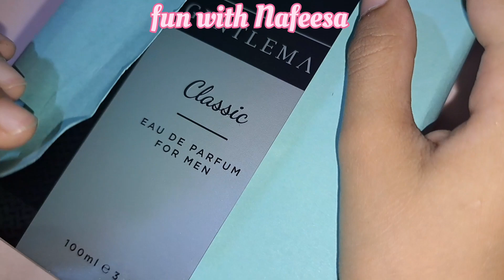Diy popsicle stick pencil Holder /popsicle stick crafts/beautiful ice-cream sticks craft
ice-cream sticks desk orgnizer
Diy popsicle stick pencil Holder/desktop orgnizer/homecraft ideas/popsicle stick crafts/beautiful ice-cream sticks craft